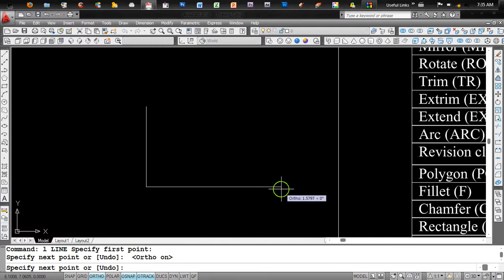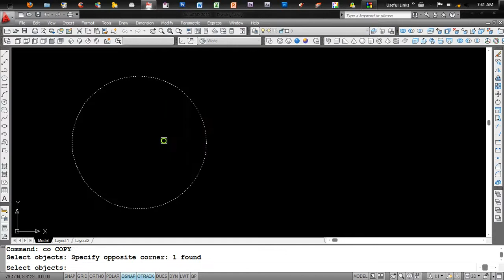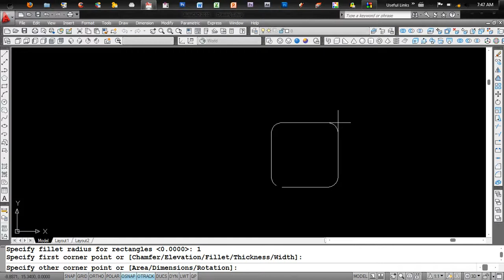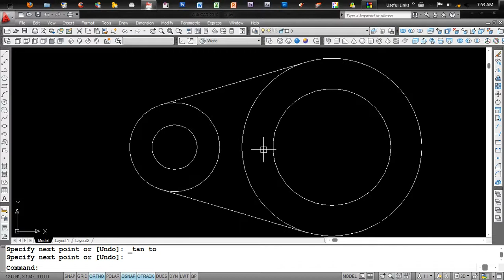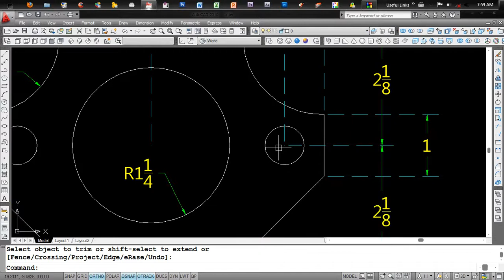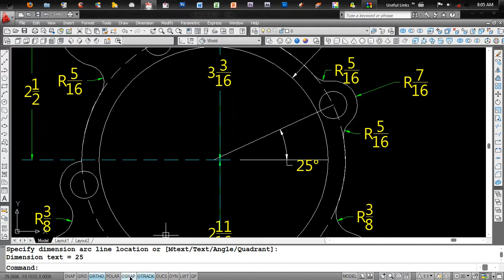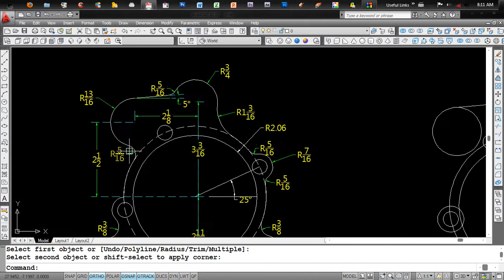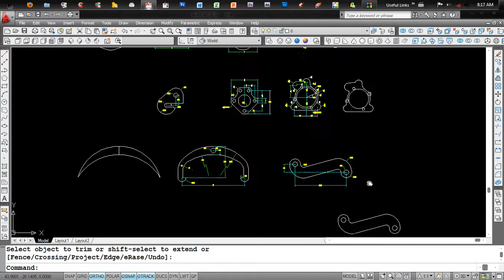07 Practical - AUTOCAD Full Course